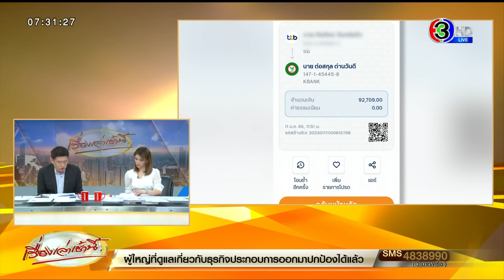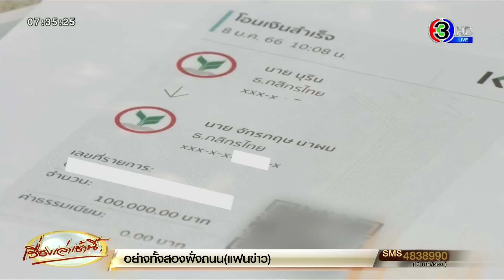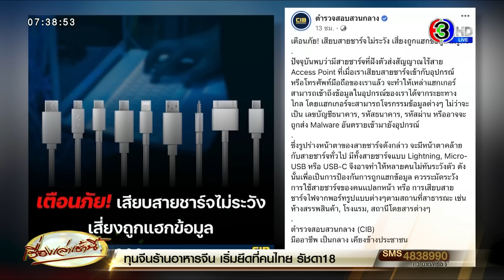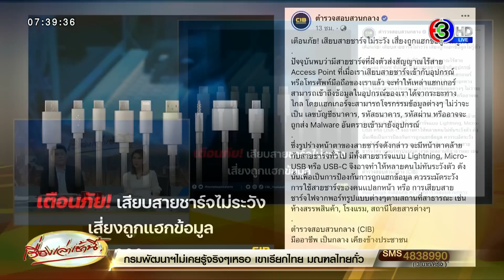กลโกงใหม่ 'แฮกมือถือผ่านสายชาร์จ' ดูดเงินเหยื่อนับสิบราย ตร.เตือน อย่าใช้สายชาร์จคนแปลกหน้า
จากกรณีที่มีการนำเสนอเรื่องราวของ คุณวิษณุ หรือคุณป็อก ซึ่งได้โพสต์บอกเล่าเรื่องราวว่า ตัวเองถูกดูดเงินจากโทรศัพท์มือถือออกจากบัญชี ขณะที่กำลังชาร์จแบตโทรศัพท์อยู่ ทำให้สูญเงินไปกว่า 101,560 บาท โดยเจ้าตัวยืนยันว่าไม่มีการกดลิงก์ใด ๆ เลย และย้ำว่าไม่รู้จักกับบัญชีปลายทาง พร้อมตั้งข้อสังเกตว่า อาจจะถูกมิจฉาชีพควบคุมโทรศัพท์ โดยคุณป็อกได้เผยเบื้องต้นอีกว่า มีผู้เสียหายในกรณีเดียวกันกว่า 10 ราย

วันที่14 ม.ค. 2566 ทีมข่าวได้คุยกับผู้เสียหายเพิ่มเติม ซึ่งเป็นข้าราชการหนุ่มในพื้นที่ จ.นนทบุรี วัย 26 ปี ซึ่งถูกดูดเงินออกจากบัญชีขณะชาร์จแบตโทรศัพท์อยู่ เช่นเดียวกันกับคุณป็อก ซึ่ง ขรก.หนุ่มรายนี้ ถูกดูดเงินไปทั้งสิ้น 92,709 บาท เบื้องต้นโชว์โทรศัพท์มือถือให้ทีมข่าวดูว่าเครื่องนี้แหละ ซึ่งเป็นระบบ Android ที่ใช้ปกติ และเป็นเครื่องที่ถูกดูดเงินออกไป

โดยเจ้าตัวเล่าว่า ย้อนกลับไปเมื่อวันที่ 5 ม.ค.66 ที่ผ่านมา อยู่ ๆ หน้าจอโทรศัพท์ก็ดับไป แต่ว่ายังสามารถฟังเสียง กดโทรศัพท์ได้อยู่ หลังจากนั้น 1 ชม. ถัดมา ก็สามารถใช้โทรศัพท์ได้ตามปกติ ก่อนที่บัญชีธนาคารหนึ่ง แจ้งเตือนมาว่า "เนื่องจากนโยบายความปลอดภัยของธนคาร ระบบตรวจสอบได้ว่าได้มีการติดตั้งแอปพลิเคชันที่ไม่ได้ดาวน์โหลดจาก Play Store มาใช้งาน กรุณาถอนการติดตั้งแอปพลิเคชันดังกล่าว ก่อนใช้งานแอปฯของธนาคาร" ซึ่งมองว่าเหตุการณ์นี้เริ่มผิดสังเกต

ต่อมาวันที่ 11 ม.ค. 66 วันที่เงินถูกดูดออกจากบัญชี ซึ่งตนมารู้เรื่องเมื่อตอนเปิดเข้าแอปฯ ธนาคารอีกธนาคารหนึ่ง พบว่าเงินถูกโอนออกจากบัญชีไปหมดแล้ว ถูกโอนออกไปก้อนเดียว รวมเป็นเงิน 92,709 บาท ซึ่งถูกโดนไปยังบัญชีของ นายต่อสกุล ด่านวันดี ได้แจ้งไปยังธนาคารเพื่อให้อายัดบัญชีของตัวเองไว้ก่อน

ก่อนที่จะไปแจ้งความที่ สภ.ปากเกร็ด โดยทางธนาคารแจ้งว่าจะส่งเรื่องไปตรวจสอบที่ธนาคารปลายทางให้ ขณะเดียวกันตนยังได้ไปแจ้งความที่ สอท. อีกด้วย ซึ่งทางตำรวจไซเบอร์แจ้งกลับมาว่าได้รับเรื่องเอาไว้แล้ว ส่วนความคืบหน้าทางคดียังไม่มีอะไรคืบหน้า

ตนลองไปตรวจสอบประวัติดู ปรากฏว่าพบเป็นบุคคลในแบล็กลิสต์รายชื่อคนโกง ซึ่งเคยโกงพระไปก่อนหน้านี้ด้วยที่ย่านบางแค เป็นการหลอกขายตู้โชว์ฝังมุก ซึ่งเป็นชื่อบัญชีเดียวกัน และเมื่อเห็นเช่นนี้แล้วมองว่าคงไม่ได้เงินคืน และมองอีกว่าบัญชีนี้เป็นบัญชีม้า แต่ว่าก็พยายามค้นหาในเฟซบุ๊ก จนกระทั่งพบน้องสาวของเจ้าของบัญชีปลายทาง น้องสาวเขาบอกกับตนว่า เจ้าของบัญชีนี้ เป็นคนเกเร ไม่รู้ว่าอยู่ไหน ทำอะไร ติดต่อไม่ได้  จึงมองว่าเป็นบัญชีม้า

ช่วงสายวานนี้ (15 ม.ค. 66) นายเอกภพ เหลืองประเสริฐ ผู้ก่อตั้งเพจสายไหมต้องรอด นำผู้เสียหาย 2 ราย คือนายบุรินทร์ บัวผัน และนายกิตติกร จันทร์แก้ว เข้าร้องสื่อมวลชน หลังถูกกลุ่มมิจฉาชีพแฮกข้อมูลโทรศัพท์ ก่อนจะทำการโอนเงินออกไปจากบัญชีธนาคาร มีผู้เสียหายมากกว่า 10 ราย ความเสียหายมูลค่ามากกว่า 1 ล้านบาท

นายเอกภพ ระบุว่า วันนี้มีผู้เสียหายเข้ามาร้องเรียน เรื่องถูกแฮกโทรศัพท์ และมีการโอนเงินเข้าไปยังบัญชีอื่นๆ ซึ่งจากที่ตนได้สอบถามผู้เสียหายมองว่าเรื่องนี้เป็นเรื่องใหญ่มาก เพราะพฤติการณ์ของมิจฉาชีพมีการพัฒนาขึ้น จากปกติก่อนหน้านี้จะมีการส่งลิงค์ต่างๆ มาหลอกให้กดเพื่อดูดข้อมูล หรือเป็นช่องทางในการเข้าถึงโทรศัพท์ หรือแอปพลิเคชันธนาคาร

แต่ในผู้เสียหายกลุ่มนี้ค่อนข้างระวังตัวมาก ไม่โหลดแอปแปลกๆ ไม่ชาร์จแบตหรือใช้ไวไฟสาธารณะ แต่จู่ๆ มีข้อความจากธนาคารแจ้งเตือนว่า ได้มีการโอนเงินจากธนาคารของตนเองไปยังธนาคารปลายทาง ทั้งที่ผู้เสียหายเองไม่ได้เป็นผู้ทำธุรกรรมทางการเงินใดๆ เลย เชื่อว่าตอนนี้มีผู้สียหายจำนวนมาก และน่าจะขยายวงกว้างออกไปอีก

ซึ่งพฤติการณ์ตั้งกล่าวเกิดขึ้นมาเมื่อช่วงต้นปี ตั้งแต่วันที่ 5-14 ม.ค. ที่ผ่านมา โดยเงินของผู้เสียหายจะถูกโอนเข้าไปในหลายบัญชี แต่หลักๆที่ถูกโอนเข้าไป คือบัญชีของนายจักรกฤษ นาผม โดยยอดเงินผู้เสียหายมีตั้งแต่ยอดเล็กไปจนถึง 5 แสนบาท ซึ่งโทรศัพท์ทั้งหมดที่ถูกแฮกจะเป็นโทรศัพท์ระบบปฏิบัติการแอนดรอยด์ทั้งหมด

ขณะที่นายจักรกริช อินทรังษี น้องชายของ นายบุรินทร์ บัวผัน หนึ่งในผู้เสียหาย ระบุว่า เมื่อเวลา 10.00 น. วันที่ 8 ม.ค. 66 ที่ผ่านมา กำลังนั่งคุยกับพี่ชาย ที่บ้าน เพื่อวางแผนการทำงาน

ส่วนโทรศัพท์ได้ชาร์จแบตทิ้งไว้ที่โต๊ะใกล้ๆ กัน จู่ๆ มีข้อความและสลิปจากธนาคารแจ้งเข้ามาว่า มีการโอนเงินจากแอปธนาคารกสิกรของตน โอนไปยังธนาคารกสิกร ของนายจักรกฤษ นาผม จำนวน 100,000 บาท ซึ่งตนและพี่ชายตกใจมาก เพราะไม่ได้เป็นผู้ทำธุรกรรม และยอดเงินที่ออกไปเป็นเงินจำนวนมาก และเป็นเงินที่ตนต้องใช้ในการทำงานต่อหลังจากนี้ด้วย

ตนได้มีการแจ้งความไว้ที่ สภ.บางประอินทร์ แต่ยังไม่มีความคืบหน้าอะไร จึงเข้าร้องเรียนกับเพจสายไหมต้องรอด ตอนนี้มีการรวบรวมผู้เสียหายได้มากว่า 10 ราย ทั้งในกรุงเทพมหานคร และต่างจังหวัด อยากให้เจ้าหน้าที่นำตัวผู้ก่อเหตุมาดำเนินคดีให้เร็วที่สุด เพราะหากช้าอาจจะมีผู้เสียหายมากกว่านี้